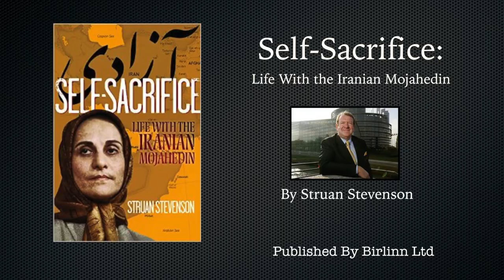" SELF-SACRIFICE - Life with the Iranian Mojahedin PMOI/MEK - new book by Struan Stevenson"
'SELF-SACRIFICE - Life with the Iranian Mojahedin' - new book by Struan Stevenson, exposes how Western blunders and betrayal in the Middle East led to rise of ISIS.